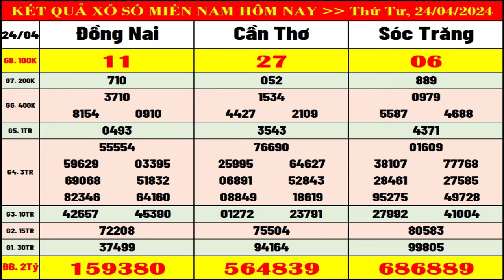Kết quả xổ số Miền Nam hôm nay ngày 24/4/2024 (xs Đồng Nai, xs Cần Thơ, xs Sóc Trăng)